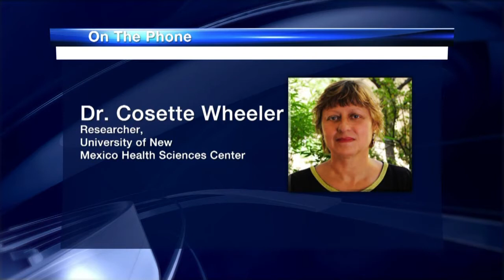New study reveals one dose of HPV vaccine could do the trick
A new study reveals kids and teens may only need one or two doses of a vaccine meant to protect them from a deadly cancer. The vaccine guards against two types of HPV or Human Papillomavirus that can cause cervical cancer later on. In fact, types 16 and 18 account for 70-percent of cervical cancers, according to UNM. HPV is the leading cause of cervical cancer and one of the top five most common cancers in women worldwide.